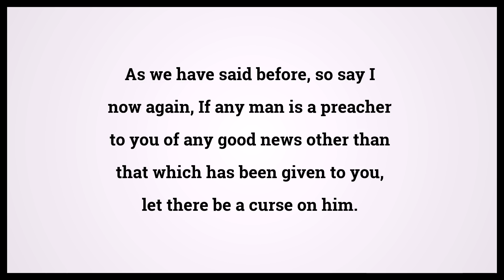Holy Bible Galatians 1:9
Video shows Holy Bible Galatians Chapter 1 Verse 9: As we have said before, so say I now again, If any man is a preacher to you of any good news other than that which has been given to you, let there be a curse on him. Powered by MaryTTS. Text taken from Bible in Basic Edition. Bible Galatians 1:9 Bible Learning, what Bible verse says.